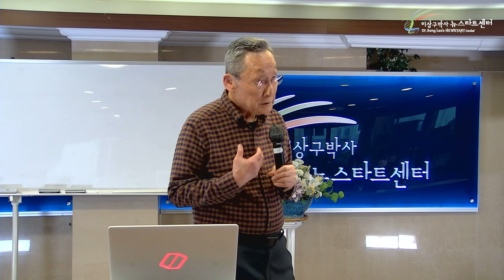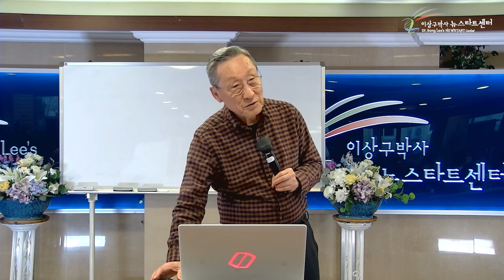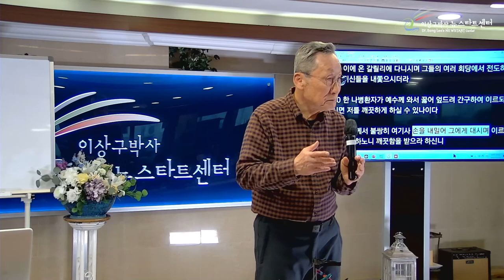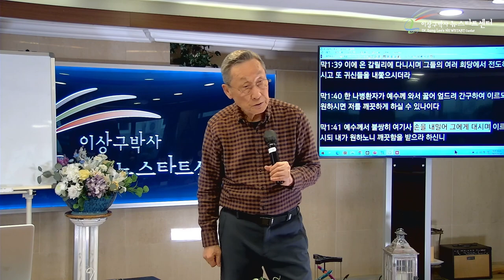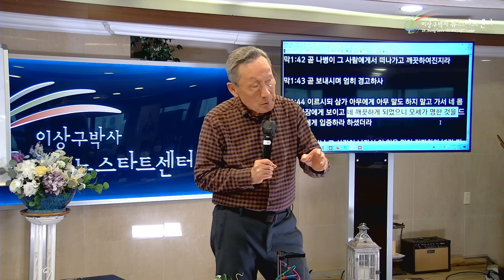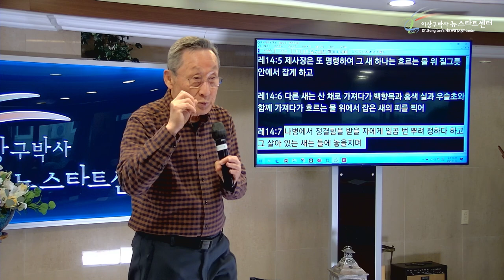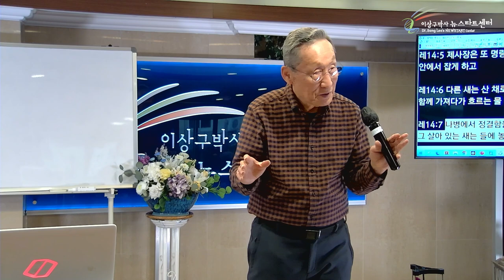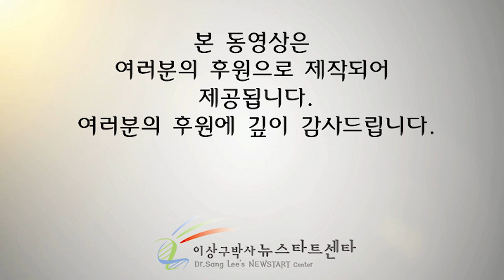[6강] 불완전한 모세의 율법을 완전케 하시는 분